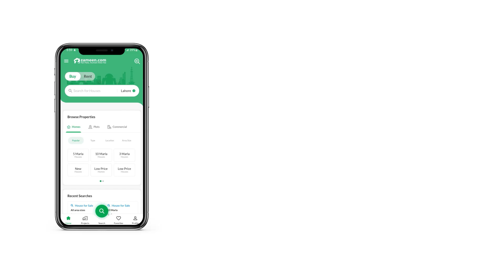200 SQYD RESIDENTIAL PLOT FOR SALE IN SECTOR 3 DHA CITY KARACHI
The best feature of the Residential Plot is its prime central location and such a property is hard to come by easily. Looking for a lucrative investment or a shelter? Consider the following buy. A 200 Square Yards property is well-suited for all your needs. Now you can enjoy some of the most luxurious amenities in just Rs. 7,800,000. This is why veteran investors and classified buyers pick DHA City - Sector 3B to buy property. Karachi is a great urban centre and you'll find many real estate opportunities for investment.